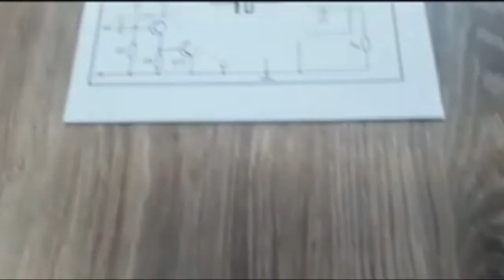Доповнена реальність на уроках фізики.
“Electricity AR” навчить дитину визначати ціну поділки аналогових вимірювальних приладів та самостійно робити вимірювання з використанням технології доповненої реальності (AR).
Для роботи додатку треба роздрукувати картки, що розміщені за адресою

Навчання в “Electricity AR” проходить без будь-яких додаткових пристроїв. AR-експерименти оживають в планшеті або смартфоні. Додаток можна використовувати на уроках фізики за темою «Електрика».
Будь першопрохідцем в освоєнні методики доповненої реальності.
Додаток містить:
- вимірювальні прилади різного дизайну (вольтметри та амперметри) з 9-ма різними шкалами для визначення показів приладів та ціни поділки;
- вісім 3D моделей елементів електричних кіл з відповідними умовними позначеннями.